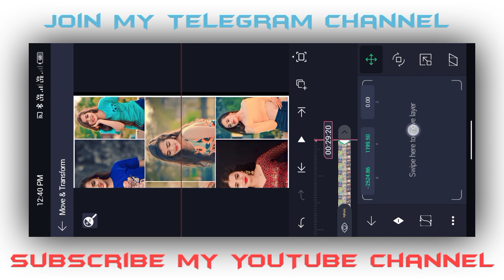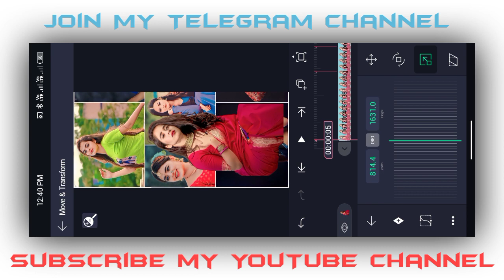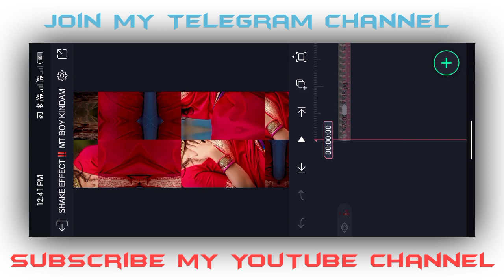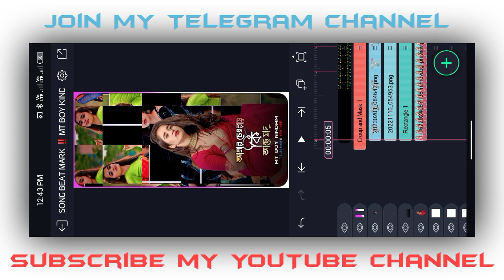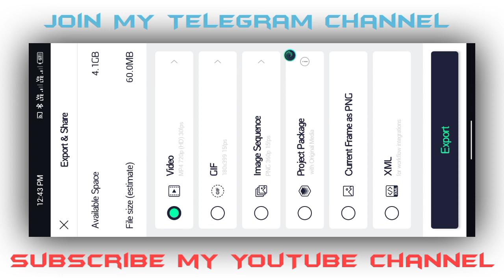Ekbar Je Dekhbi Status Video Editing !! Trending Purulia New Song Status Video Editing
🔰🔖 MT BOY KINDAM :
Download Links🔗:📍⬇️

♓🔰Meterial Kaise Download Karna Hai👇🔽

4k Ultra HD Full Screen Status Video Editing